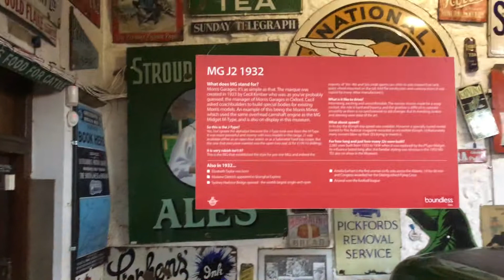Bourton on the Water Cotswolds Gloucestershire England 2018 vid 3